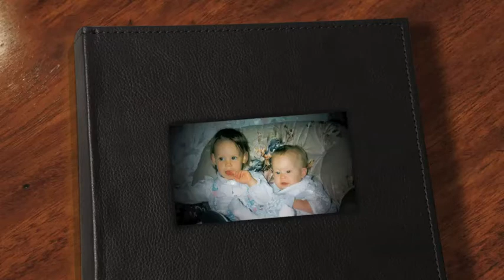Ally MacDonald - September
For my beautiful cousin.

Lyrics & Vocals: Ally MacDonald
Guitar: Liam Higgins

Lyrics:

Placed the candle on the table and hoped a fire wouldn't start
But when they're lit they always burn out far too soon
I could sit there in the glow and I would feel you in my heart
Though the flame is out the smoke still fills the room

Made of wax, that hour-glass,
It couldn't last, ran out too fast
But as it burned, 18 years passed
This coast to coast candlelit path
Still remains, you've lit the way
And if only you could hear me say
That I'm so thankful to this day
For all I've learned
Simply 'cause you let your pretty candle burn

So many times I've watched that fire flicker and almost go out
Almost fall and set that little house in flames
But that candle kept its balance and fought through, despite the doubt
Boy, that fire had always been hard to tame

Then for so long, it seemed that fire wasn't ever gonna fade
The longer it was lit, the more it grew
From the moment that the match had touched that wick that candle made
Sure its scent was something everybody knew

Darkness all around me
No more shadows on the wall
Been years since I have seen you
Each September, I recall

And for you, we'll let this pretty candle burn